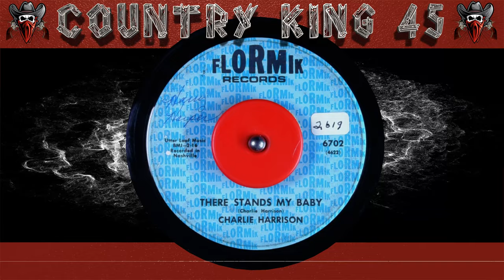Charlie Harrison - There Stands My Baby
Composer: Charlie Harrison
Label: Flormik Records
Cat: (6702)
Pub: Utter Loaf Music
Artist: Charlie Harrison
Time: 2:16
Year: 1967
Producer: N/A
Once Owned By: Harry Harper